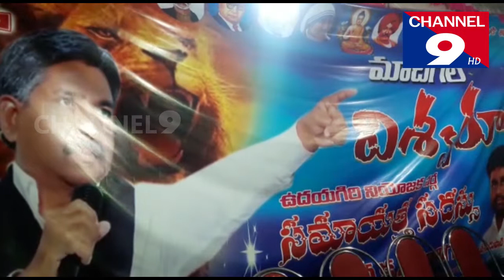మాదిగల విశ్వరూప సభ - వింజమూరు @ channel9hd